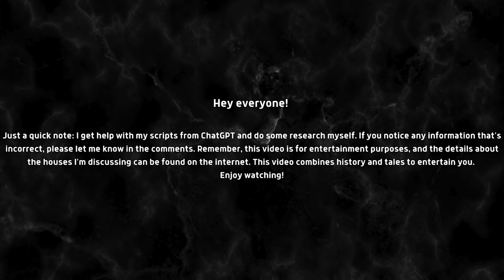History and Spooky Tales of Château de Brissac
Welcome, thrill-seekers, to our second episode of [History and spooky tales]! Today, we’re diving into the chilling and mysterious history of Château de Brissac. Prepare yourselves for ghostly tales and unexplained phenomena that will send shivers down your spine.
But….Let me first take you on a journey through its storied past.

🌟 Grab your popcorn and get cozy because today we're diving into some seriously spooky territory! 🏚️🕸️ While I glam up with my makeup, I'm going to weave a tale about a haunted house and some spine-chilling ghostly encounters. No product talk here—check the description box for all the deets on what I'm using.
This is the kickoff of a brand-new series, and I need YOUR input! Do you want me to keep doing my makeup while sharing these eerie stories, or would you prefer I focus solely on the storytelling? Your feedback means the world to me.
Now, let's get spooked! 💀✨

Products I've used in the video
Face
Danessa Myricks Yummy skin Glow serum shade Juice boost
Pat McGrath labs skin fetish sublime perfection foundation shade light 6
Huda Beauty Fauxfilter concealer 2.1N
Huda Beauty Cherry blossom cake powder
Makeup Mekka Bronzer creamy wand shady brown
Makeup Mekka Blush creamy wand peachy pink
Makeup Mekka Hughlighter creamy wand halo you
Eyes
Bywonderlash Luxury Cluster lahes

lips
Natasha Denona NP1 Natasha
Maybelline superstay vinyl ink 35 cheeky
Sheglam own your shine

In My intro and outro for videos "History and spooky tails" music is from:

Svenska/Swedish